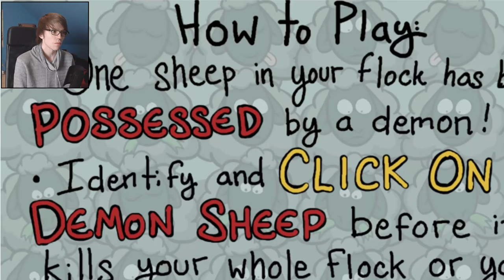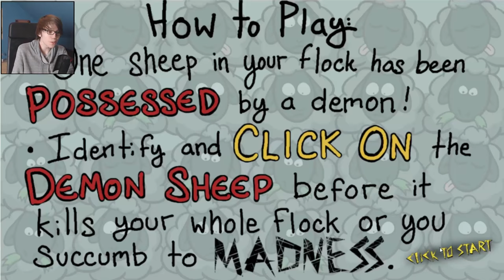DER TRAURIGSTE HIRTE EVER - Random Games - Lets play - deutsch - german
In diesen deutsch [german] kommentierten Lets play spiele ich Randomgames...Die Randomgames in dieser Folge sind kostenlose Indie games.
Social-Media :
Steam-Id : Bador
Genutze Hintergrundmusik stammt  aus der Youtube-Bibliothek